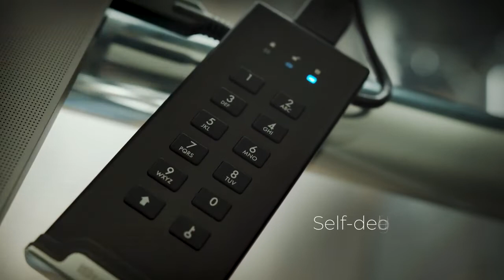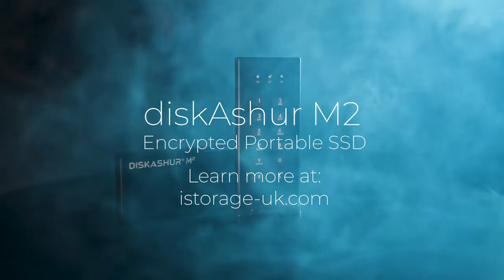diskAshur M² - secure, rugged, lightweight & stylish portable SSD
Discover the diskAshur M²

The diskAshur M² PIN authenticated, hardware encrypted SSD has a new, ultra-portable, rugged and sleek design, incorporating the most advanced security attributes that iStorage is renowned for.

The diskAshur M² encrypts data using FIPS PUB 197 validated, AES-XTS 256-bit hardware encryption and incorporates a Common Criteria EAL 5+ (Hardware Certified) secure microprocessor, which employs built-in physical protection mechanisms designed to defend against external tamper, bypass physical attacks and more.

The drive features ultra-fast backwards compatible USB 3.2 Gen 1 data transfer speeds and is available in capacities ranging from 120GB to 2TB. The diskAshur M² is lightweight, dust and waterproof (IP68 certified), shock proof (survives a drop of 4m on to a concrete surface) and crush-proof (withstands the weight of a 2.7 ton vehicle), making it extremely rugged and ultra-portable.